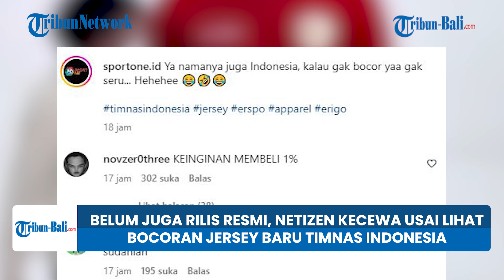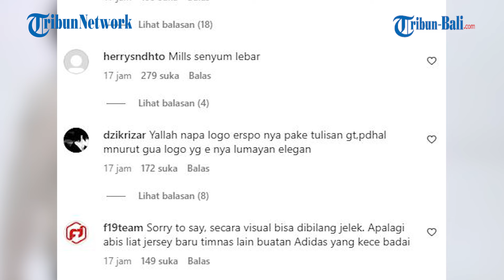Belum Juga Rilis Resmi, Netizen Kecewa Usai Lihat Bocoran Jersey Baru Timnas Indonesia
Dalam unggahan tersebut, kostum Garuda masih didominasi warna merah dengan kerah O.

Kemudian ada list putih di bagian kerah dan kedua lengan. Terdapat logo Erspo dan lambang Garuda berwarna emas di bagian dada.

Sekilas jersey kandang tersebut mirip dengan kostum timnas Singapura yang dengan warna dan corak list yang sama.

(NSA)